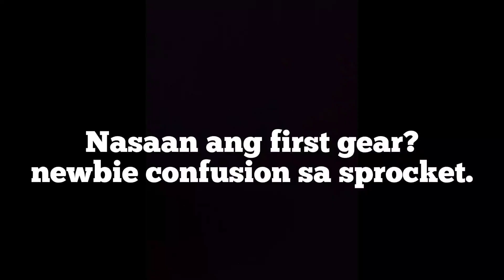Nasaan ba ang uno sa sprocket | For newbies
Good day kapadyak sa super short video na to ituturo ko kung saan ba yung uno or first gear ng sprocket. Madami na ako naencounter na naguguluhan parin kung san ba yung uno.